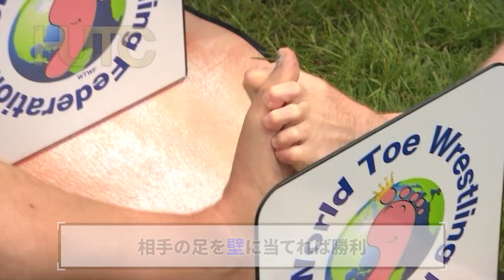トーレスリング｜世界最強の"足指"を決めるスポーツ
イギリスの酔っ払いが 酔った勢いで作った、足指相撲。
強靭・器用な足指を競うスポーツを簡単に解説しました！

ちなみに、直近の選手権大会は
2021年6月27日にイギリスで開催されます。

↓トーレスリングが好きな方にはこちらの動画もオススメ↓